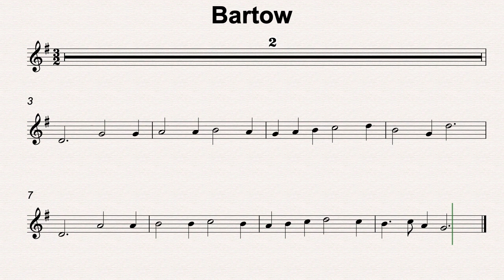G Maj 32 Bartow 60bmp